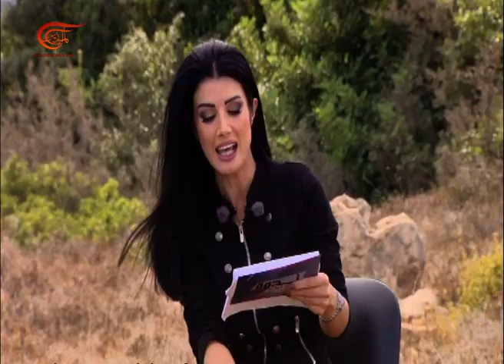ندوة الأسبوع | اليونيفيل.. مهمة على حدود الاشتباك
اليونيفيل

تقديم: لينا زهر الدين
إعداد:  لينا زهر الدين
إنتاج:  زاهر أبو حمدة